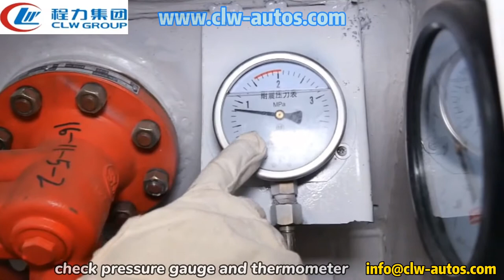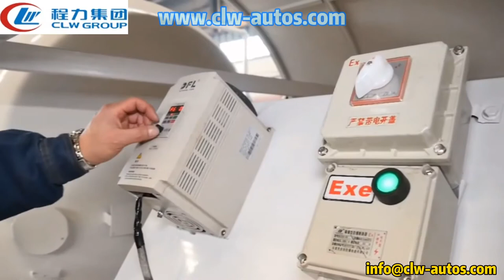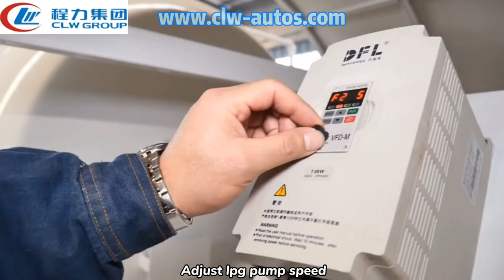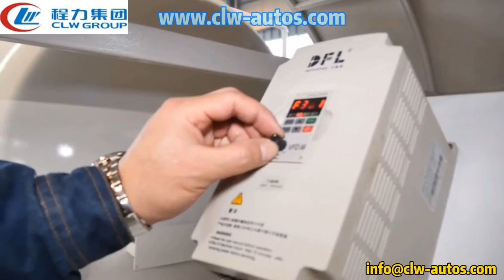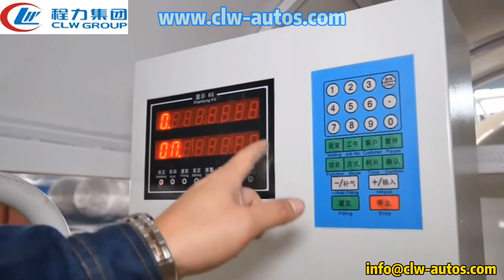How to fill Auto gas lpg skid filling station with small mobile lpg bobtail tanker truck?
5500liters 2tons 2mt lpg gas cooking gas transport tanker truck with flow metering system or lpg diespenser machine lpg bobtail truck is used for transporting and delivering propane cooking gas lpg gas into cylinders or mini lpg skid filling station /plant.

lpg bobtail tanker truck manufacturer-CLW group is the top 3 manufacturer and factory of 800 kinds of special trucks in Suizhou city,Hubei Province,central China.

Optional for various size and different truck brands,such as Dongfeng,ISUZU,howo,FAW,FOTON,SHACMAN,CAMC,JAC,JMC,KAMA and so on.